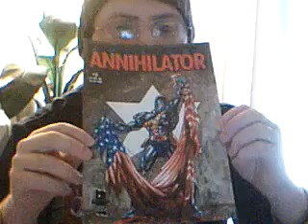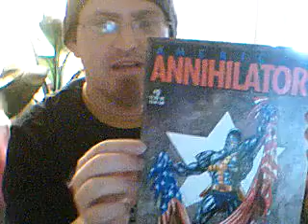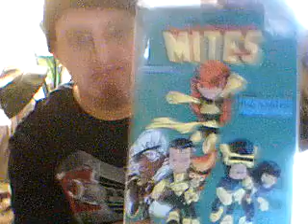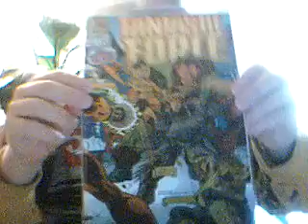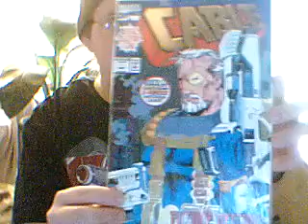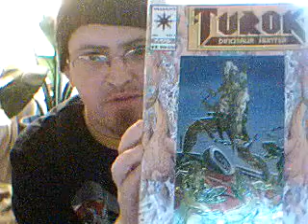Comic Collection video 2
this is some odd ball first issues